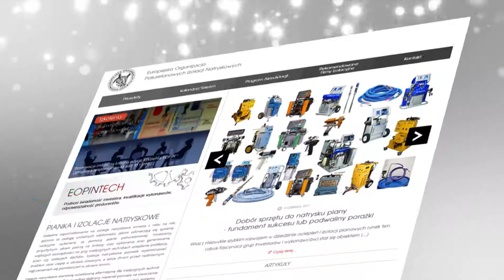Złota Siódemka Budowlana 2018 Extra